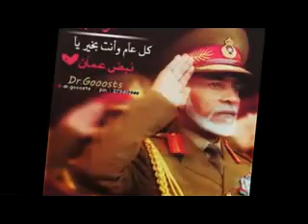اهداء من قطر لسلطنة عمان الحبيبة من --mohamed zezo--